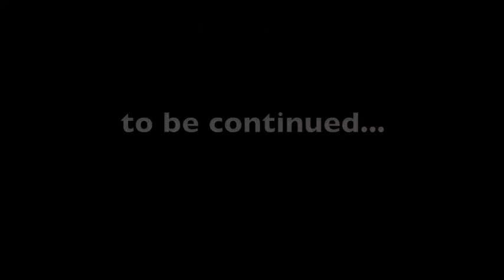Grecco Buratto - Percussion Overdubs Part V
Grecco Buratto, Benny Faccone and Ze Luis Nascimento track percussion at Davout Studios in Paris for Grecco's upcoming debut album.